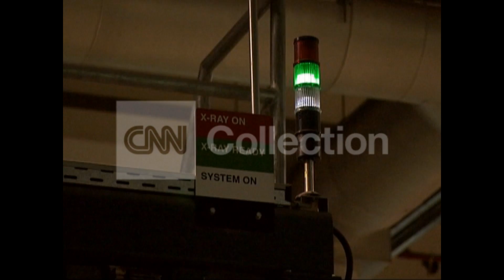DUBAI CARGO SECURITY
Shot 11/02/2010. Dubai Cargo Security-heightened security at Dubai airport pa video.